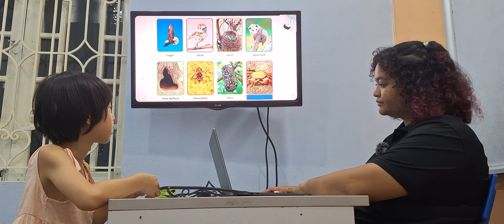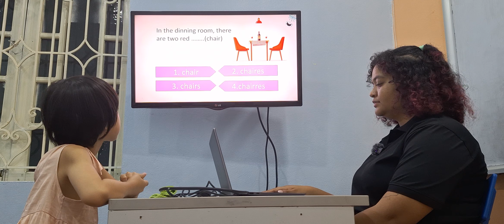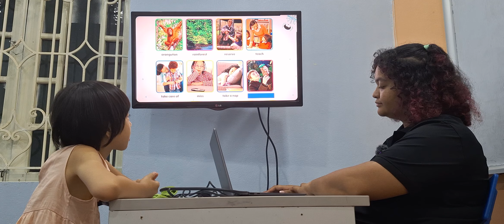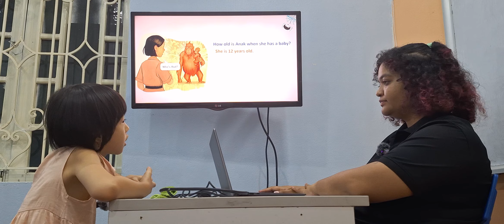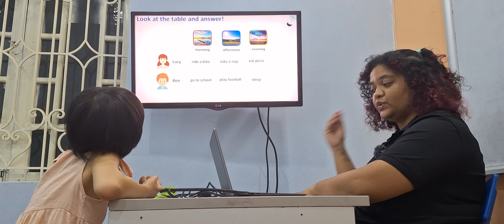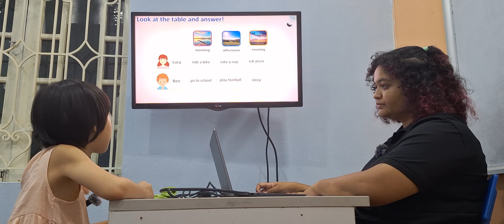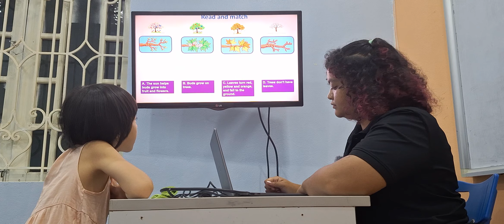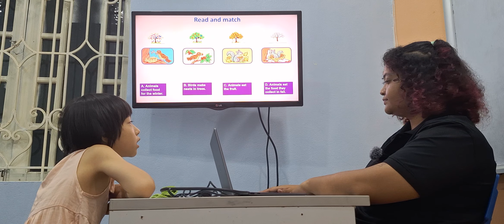Thùy Linh - Baby Tigers 4 - Speaking Test Unit 5-8